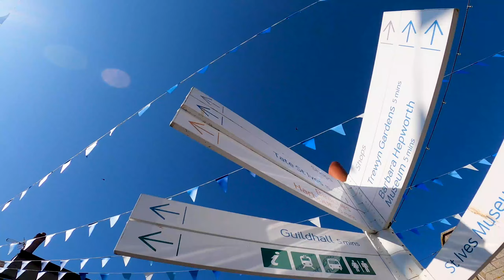St Ives & Newquay - The Best of Cornwall | Vlog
- Welcome to Cornwall - Part 3!

As a result of the current travel restrictions due to the pandemic, my original summer holidays were forced to be postponed. Which made me join the staycation trend of savoring the hidden gems of the country I live in.

I set off on a backpacking adventure through the southwest corner of England, to unveil one of its most gorgeous destinations: Cornwall.

This is the third and last of my upcoming short travel series.

In this video, you will find two of my favourite destinations from my time around Cornwall: St Ives and Newquay. If you enjoy the sun and the sea this places are just what you've been looking forward to!

I recommend purchasing tickets in advance online to visit the Tate St Ives